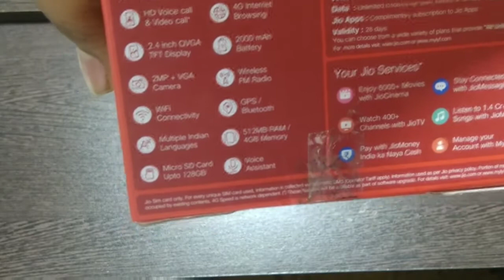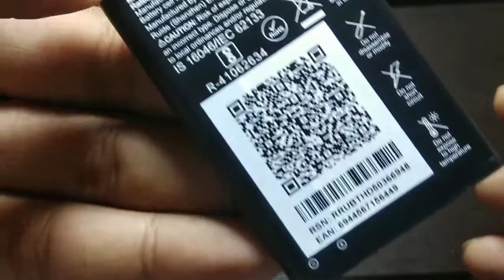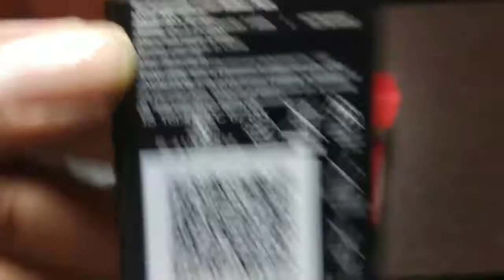JIO PHONE UNBOXING AND OVERVIEW!!!!!!